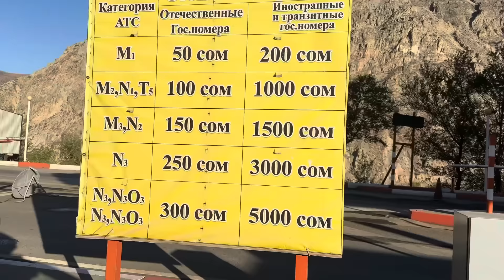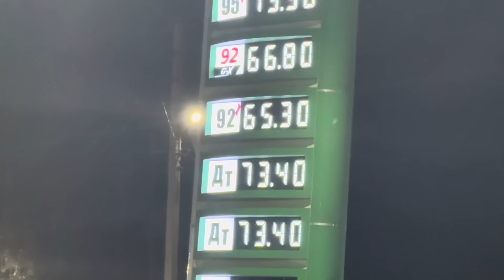Моғулистон сари йўл 1- қисм